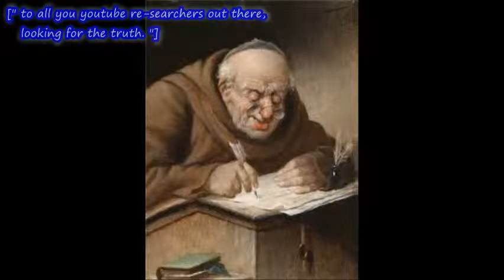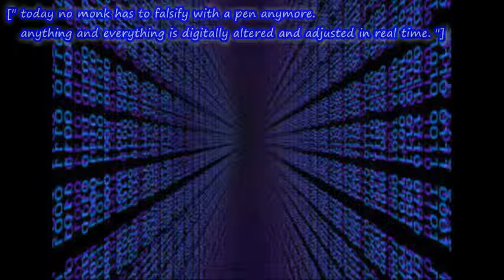research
New seminars start in november 2022 !